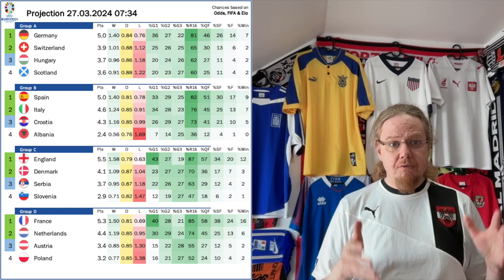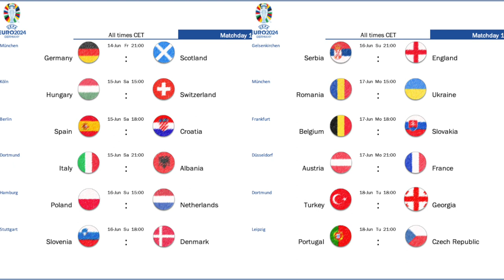The Last Spots in Germany are Booked!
The field is complete and it is all Eastern European teams completing the field. First, Georgia beat Greece after a stinker on penalties. Then, Ukraine come back once more to beat Iceland. Finally, Poland turn the screws late, but in the end need penalties to book their spot in the Austria group. Speaking of Austria, they had a remarkable international break turning on the hype. And it also seems that Nagelsmann has found a formula that may turn Germany into contenders. Also included int his video is my first full tournament projection!

00:00 Opening observations
01:41 US defend Nations League title
02:25 Record breaking fixtures for Austria
04:09 Brazil and Germany find confidence
08:14 Georgia upset Greece
11:39 Another Ukraine comeback win
13:17 Poland takes the final spot
16:50 First official tournament projection
20:18 Overall chances, first fixtures and parting thoughts